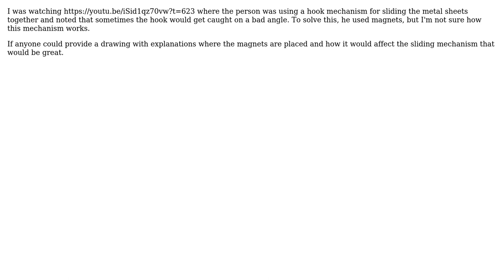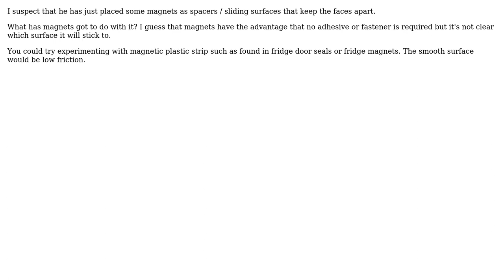Engineering: How does the magnet sheet sliding metal mechanism work?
With thanks & praise to God, and with thanks to the many people who have made this project possible! You are responsible for your own actions.